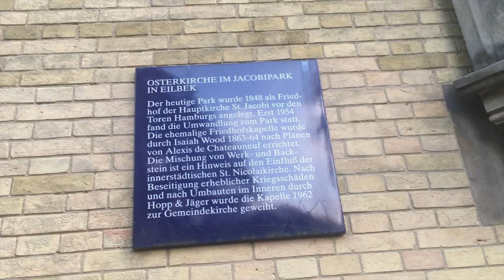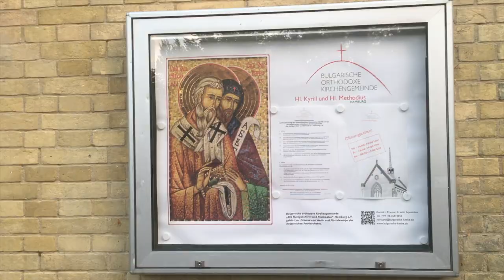Telugu Vlogs in GERMANY || మా అమ్మమ్మ తో ముచ్చట్లు || Simple Student Recipe || English Subtitles